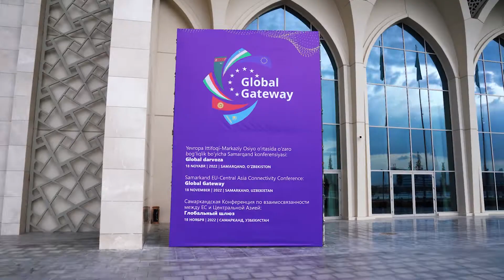Oʻzaro bogʻliqlik boʻyicha konferensiya/Connectivity Conference/Конференция по взаимосвязанности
[O‘Z] 2022 yilning 18 noyabr kuni Oliy vakil/vitse-prezident Josep Borrell “Yevropa Ittifoqi-Markaziy Osiyo oʻzaro bogʻliqlik boʻyicha: Global Darvoza” konferensiyasiga mezbonlik qildi. 450 dan ortiq davlat idoralari vakillari, xorijiy vakolatxonalar, xalqaro tashkilotlar hamda tadbirkorlar ishtirokidagi Konferensiyada uchta mavzu ko‘rib chiqildi: Markaziy Osiyo va Yevropa Ittifoqi o‘rtasidagi raqamlashtirish, transport va logistika hamda energiya boʻyicha oʻzaro bogʻliqligi.

[EN] On 18 November 2022, HR/VP Josep Borrell, co-hosted the EU-Central Asia Connectivity Conference: Global Gateway. Over 450 representatives of governmental institutions, foreign representations, international organisations, as well as private sector participated in the Conference that explored three themes: digital connectivity, transport connectivity, and energy connectivity between Central Asia and the European Union.

[РУ] 18 ноября 2022 года Верховный представитель/вице-президент Жозеп Боррель принял участие в конференции по взаимосвязанности ЕС-Центральная Азия: Глобальный Шлюз. На конференции, где участие приняли более 450 представителей государственных учреждений, иностранных представительств, международных организаций, а также частного сектора были рассмотрены три ключевые темы: цифровизация, транспорт и энергетическая взаимосвязанность между Центральной Азией и Европейским Союзом.